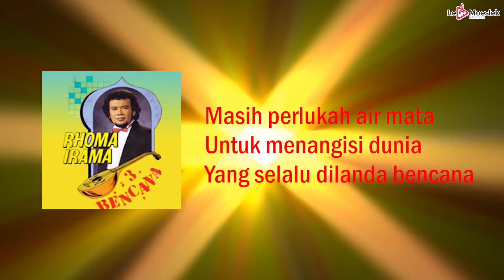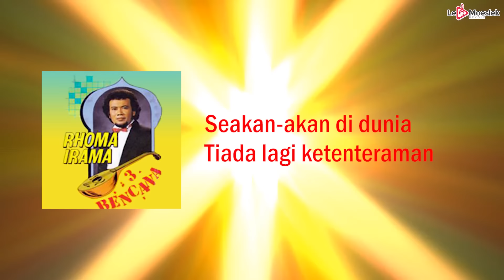Rhoma Irama - Bencana (Official Lyric Video)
Cipt: Rhoma Irama
Dengarkan Lagu ini di: ITunes, Spotify, Deezer, Joox
Halo sahabat Le Moesiek Revole! Ada yang ingat lagu-lagu terbaik Rhoma Irama? Yuk dengerin singlenya yang berjudul " Bencana   ", dijamin buat kalian penggemar dangdut pasti suka banget lagu ini. Langsung cek ya!